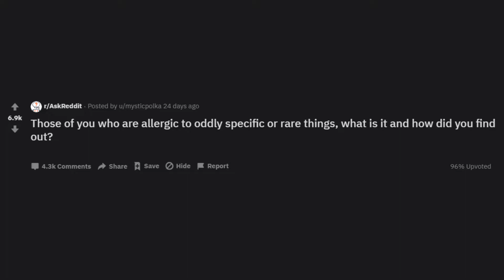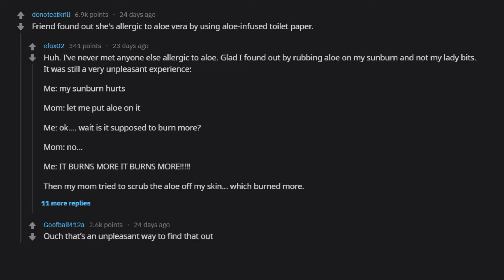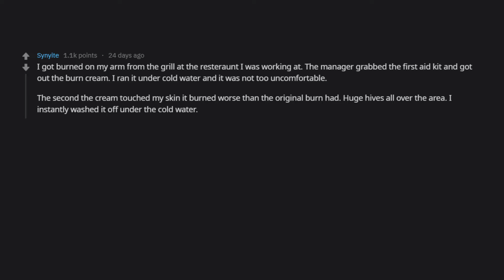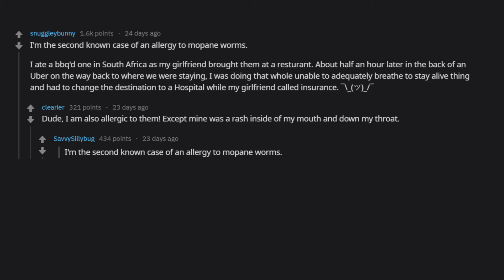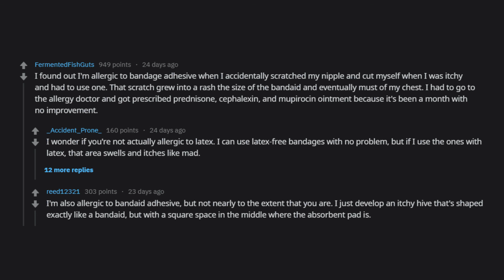r/askreddit STRANGE Allergies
ask reddits strangest allergies